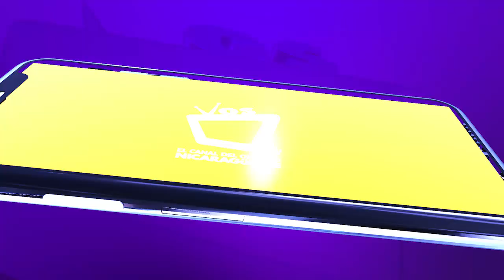Alcaldía de Managua ejecuta obras para el nuevo cementerio "Bosques de paz"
El nuevo cementerio estará ubicado en Esquipulas y tendrá 20 manzanas de extensión.